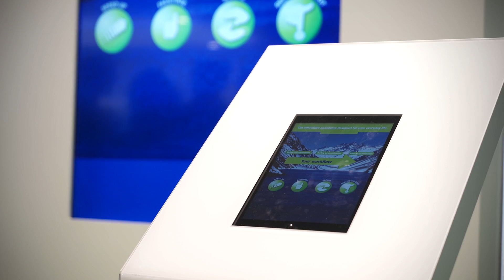Guerbet experience at ECR 2015 in Vienna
Discover our booth and find out more about our solutions in X-Ray, MRI, Interventional Radiology and Medical Devices at ECR, the European Congress of Radiology. See FlowSens® innovative dual soft bags injector for CT scanner.